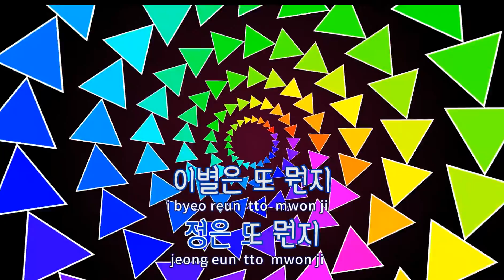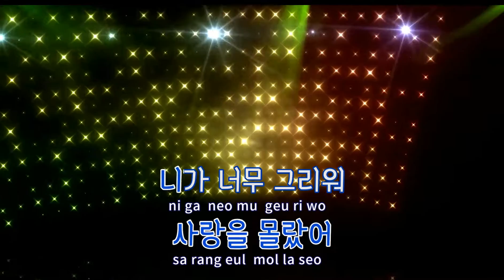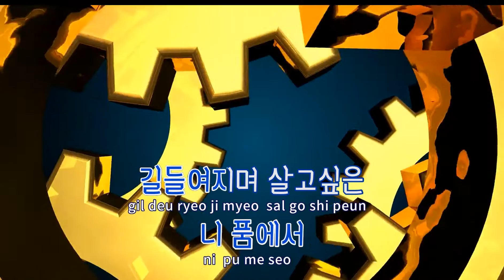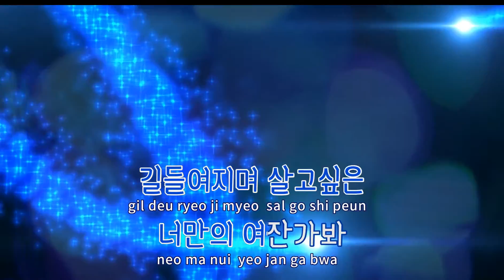[TJ노래방] 너뿐이야 - Ab에비뉴 / TJ Karaoke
너뿐이야  --  Ab에비뉴